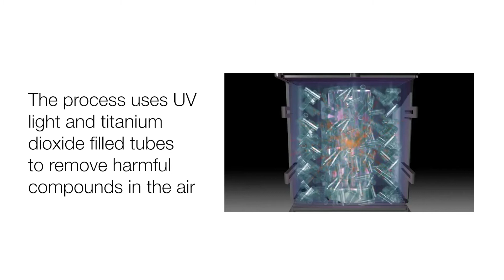Reduce Food Waste with Your Sub-Zero Refrigerator and Specialist Air Purification System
Reduce Food Waste with Your Sub-Zero Refrigerator and Specialist Air Purification System, originally designed by NASA.